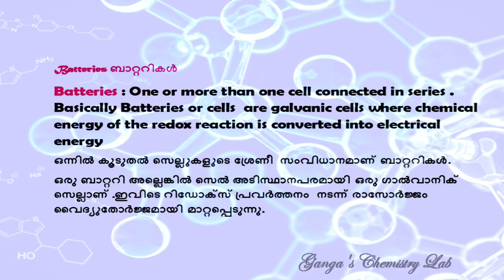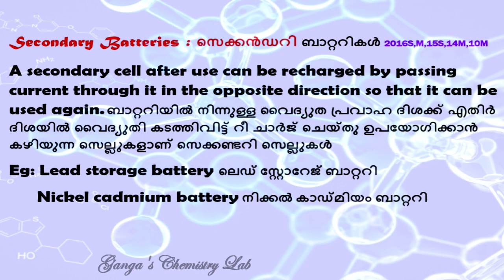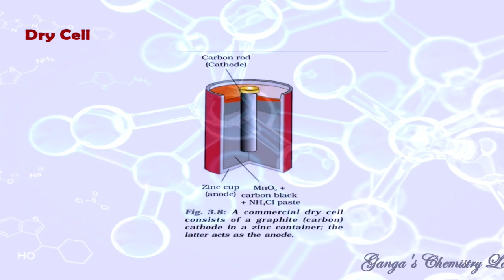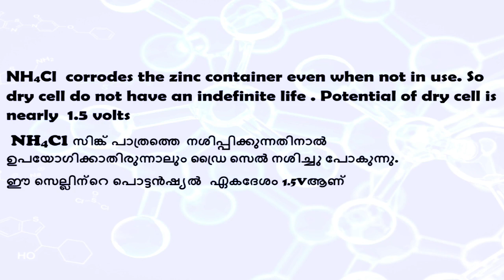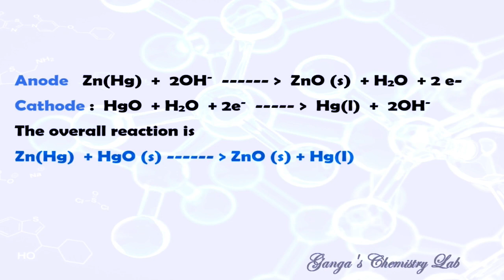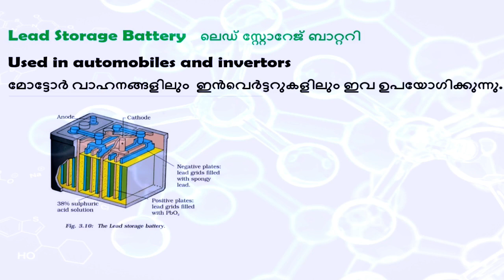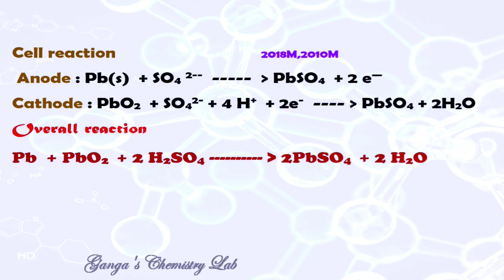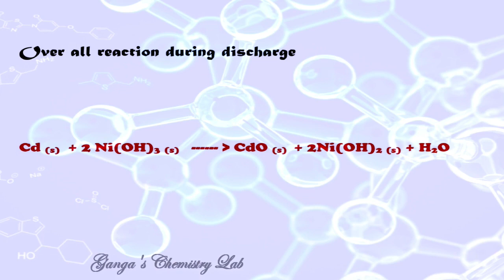PLUS 2 Chemistry unit 3 Electro Chemistry 10 Batteries| Malayalam